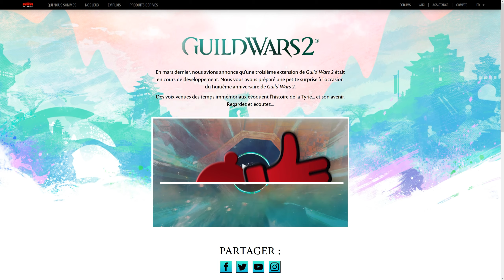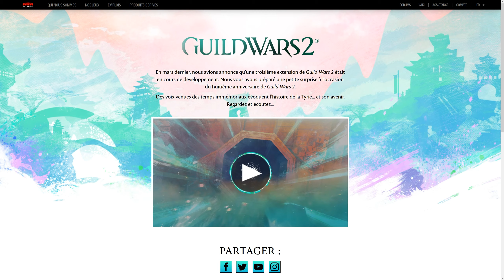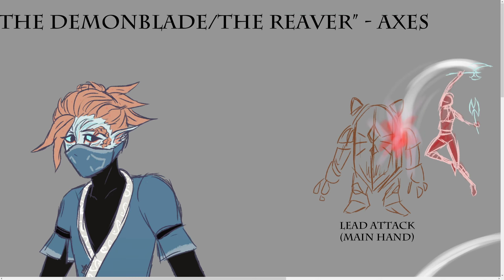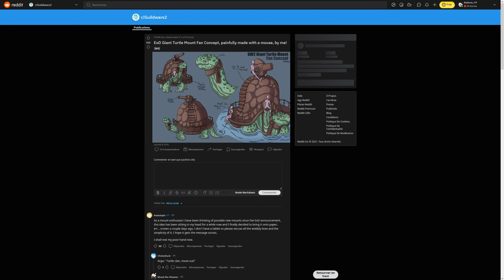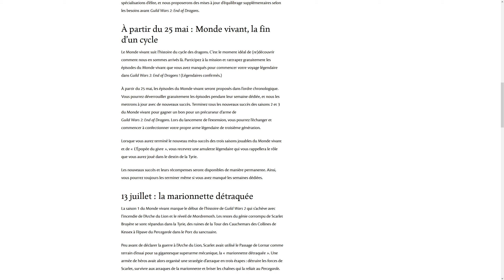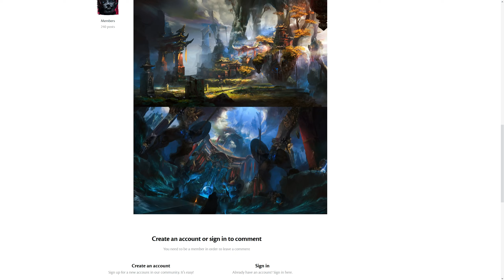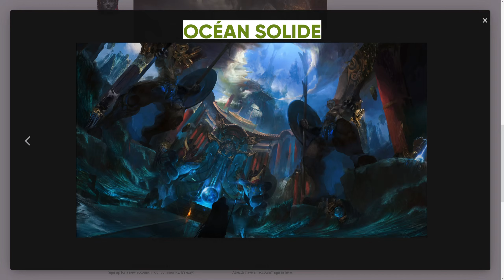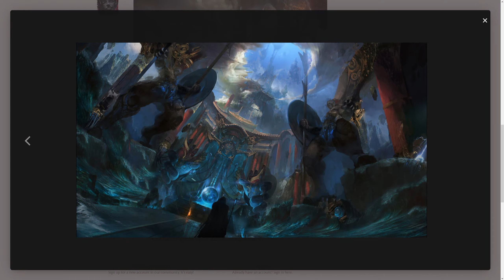GUILD WARS 2 - End of Dragons: Hype ou pas hype ?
"27 juillet : premier aperçu de Guild Wars 2: End of Dragons", mais en attendant on peut toujours rêver et imaginer le potentiel contenu à venir ! Alors hypons nous tous ensemble en partageant nos idées 👌

🔑 1DDNCL-P197F-HBVW-XWV-X7HSQ23
🎵 Guild Wars 2 - Sunqua Peak (extended)